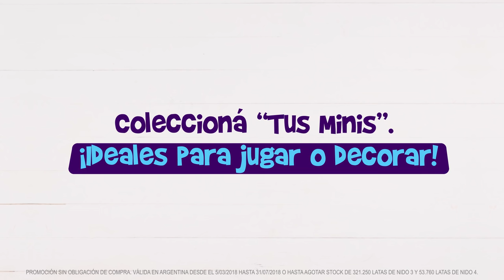¡Llegó la nueva colección de NIDO®!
Llegó la nueva colección de NIDO®. ¡Ideales para jugar o decorar! ¿Ya conocés todos los diseños?